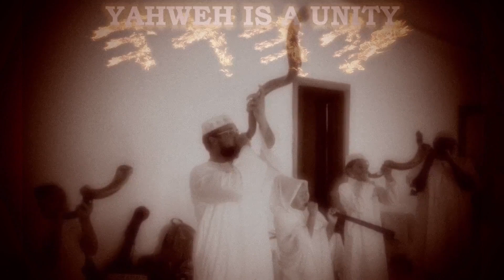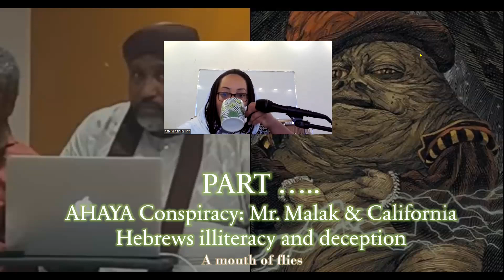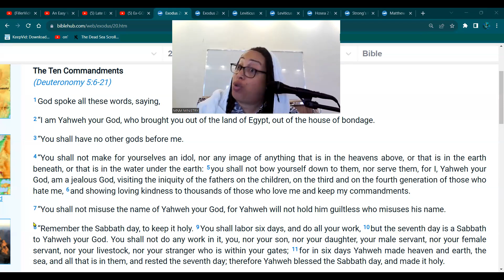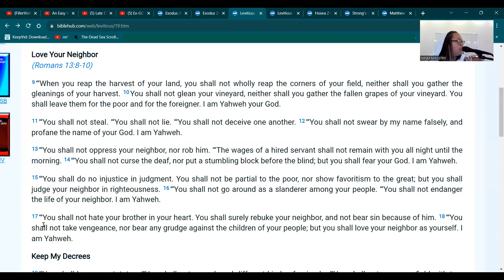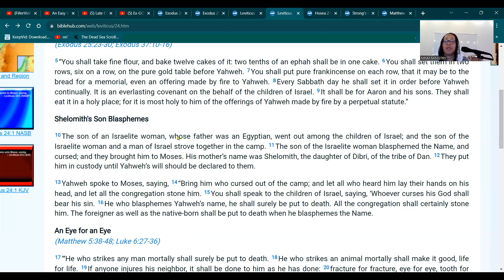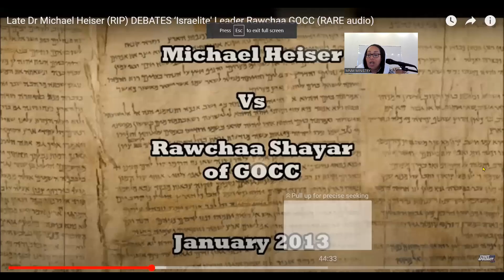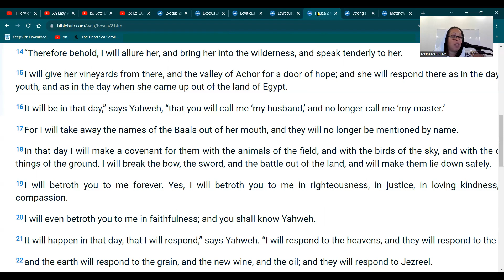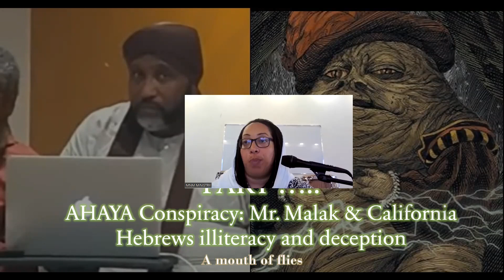I CALL NAMES !!! THE AHAYA BLASPHEMY OF THE HOLY NAME & SPIRIT: SATAN IS YOUR JUDGE!!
00:16:43  -  I CALL NAMES   "I will turn your men into women"
00:27:48  -  The HOLY NAME: Blasphemy of the Holy Spirit: Only you curse YHWH
01:17:00  -  Hoshea 2:17 - "No more Baali" = What name in the last days?
01:20:00  -  Open your own bible & what do you see??
01:33:00  -  Baptized in what 3 Names???